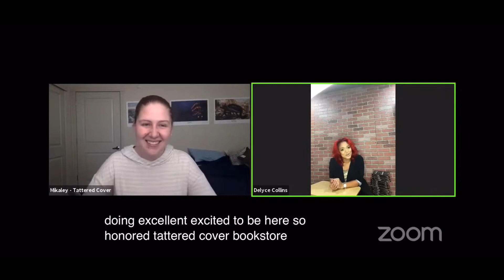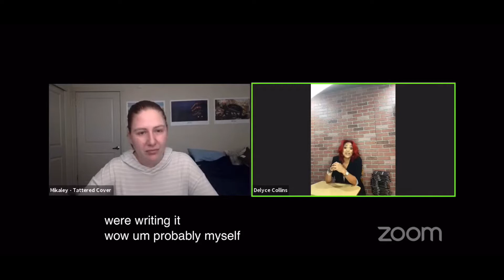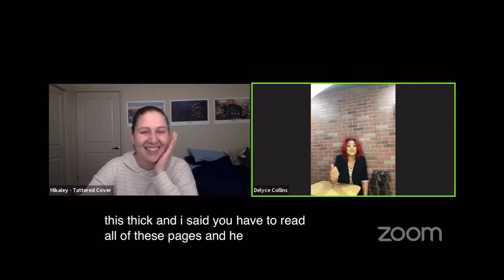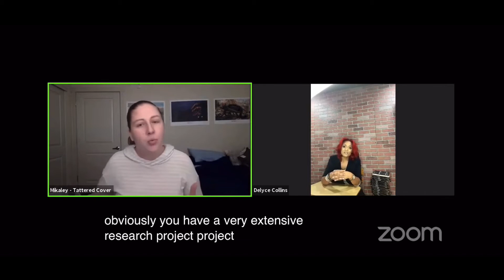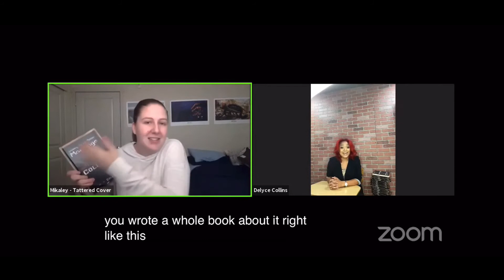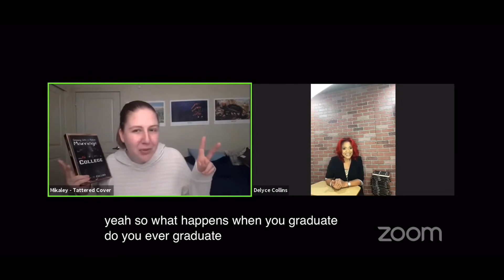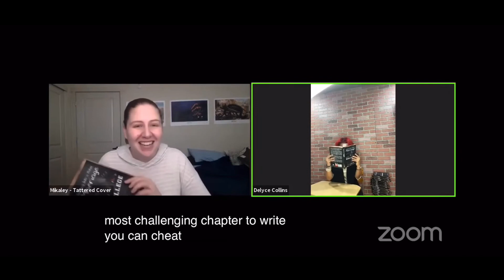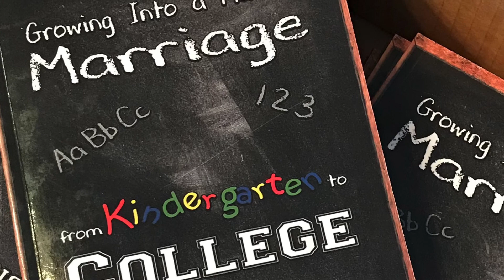Tattered Cover Book Store Interview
Book Launch Interview!!!

Marriage therapy and coaching from the book “Growing Into a Mature Marriage from Kindergarten to College.” Change your relationship with advice from a marriage vet, married 21 years, a mother and grandmother—Delyce Collins is passionate about sharing her Clear Cut Concepts with you!
This playlist is where you can find the audio version of my book "Growing Into a Mature Marriage Marriage..." Enjoy this Clear Cut Concepts book for improving relationships. Clear Cut Concepts for a better future! Join the virtual marriage coaching revolution! No marriage counseling or therapy sessions required.